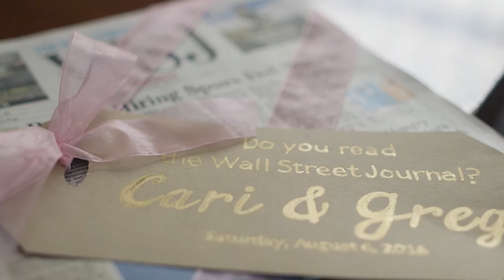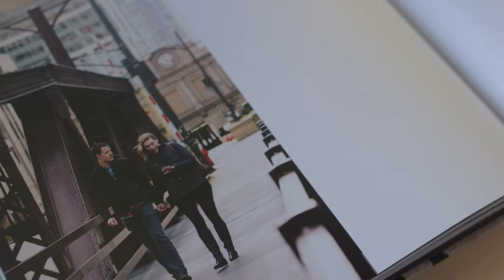The Drake Hotel Wedding Chicago